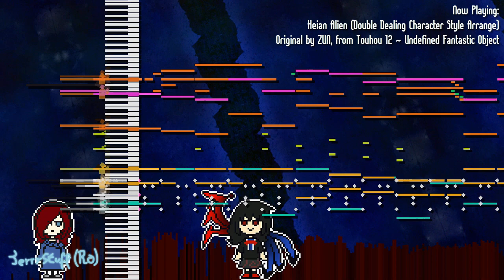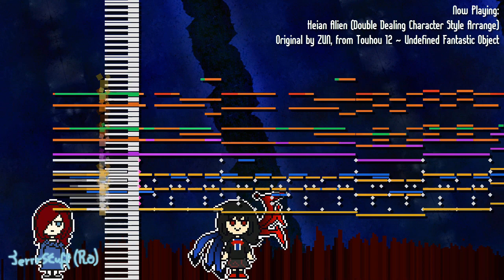Heian Alien (Double Dealing Character Arrange) - Touhou 12 ~ Undefined Fantastic Object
I decided to take January off, but I should be back with at least 1 monthly video. I think it's best to pace it like that to avoid getting burned out from Touhou-style content since I see the majority of my current audience *is* interested in Touhou more than other stuff, so I'll try keep it Touhou or vary once in a while.

This arrange was done quite a while ago. It dates back to even before the Reisen arrange, which is quite funny but I won't get into details. I really like the way DDC's style sounds overall and I think I managed to incorporate different pieces of it in this arrange quite well, even though I've yet to beat Nue in UFO :(